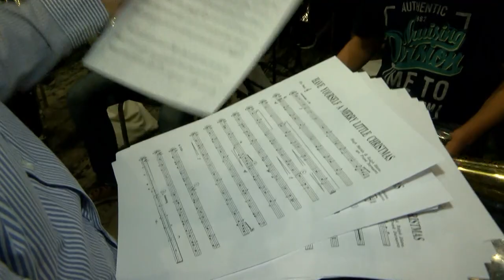Tamási Koncert-Fúvószenekar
Egy zenekar, akik idén már a 6 évtizedes fennállásukat ünneplik és számos elismerést zsebeltek be az évek alatt, ezzel is öregbítve városuk, Tamási hírnevét. A Csokonai Vitéz Mihály díjas Koncert-fúvós Zenekar a jeles évforduló megünneplését tűzte ki célul az idei évre.